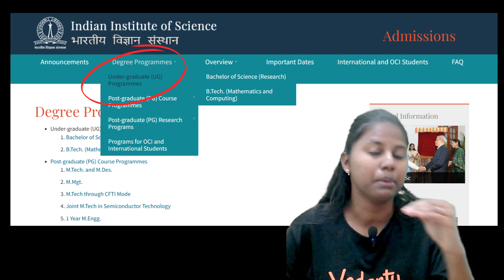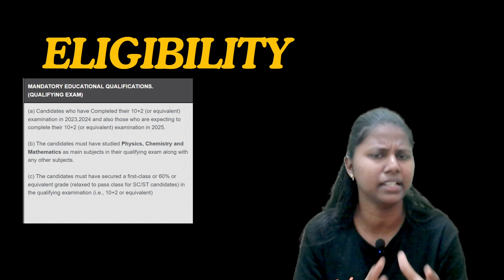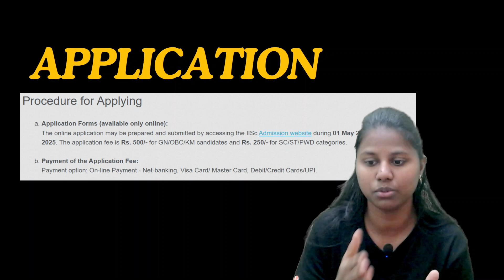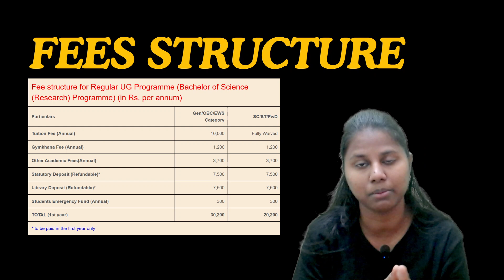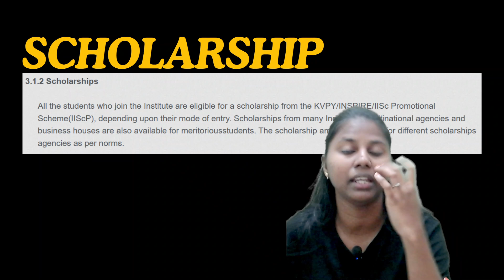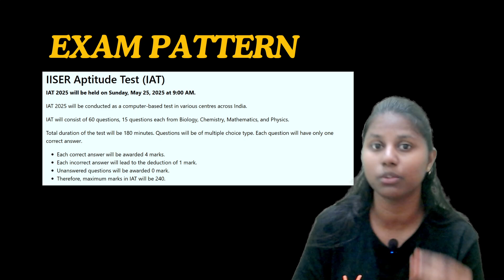IISc Bangalore 2025 Admissions: Eligibility, Cutoffs, Fees, and More! 🔥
IISc Bangalore 2025 Admissions: Eligibility, Cutoffs, Fees, and More! 🔥 Join us on your journey to academic excellence with expert guidance for State Board & NEET preparation! Our experienced educators offer engaging lessons, tips, and strategies tailored for Tamil medium students in 11th and 12th grades. 🚀📚